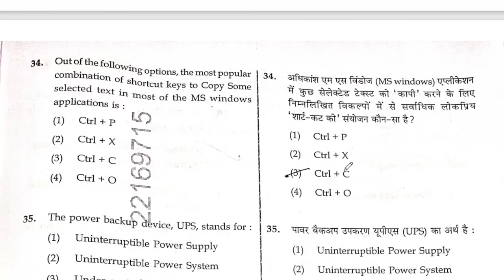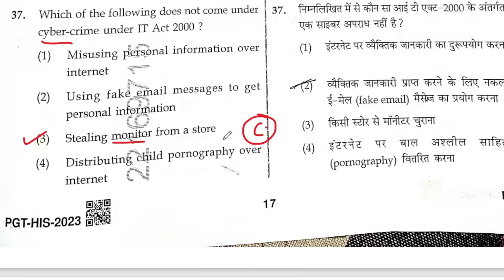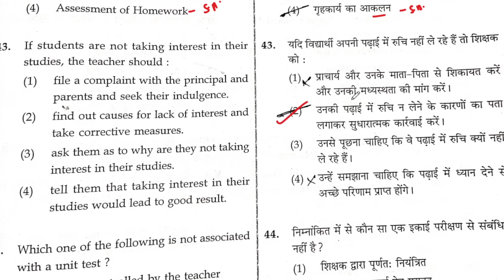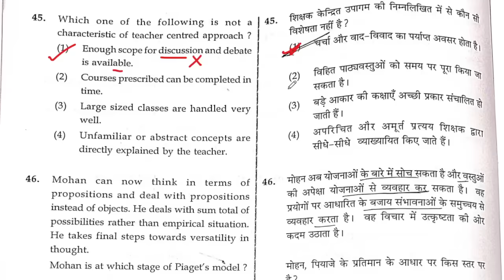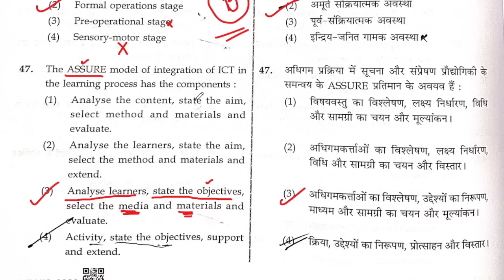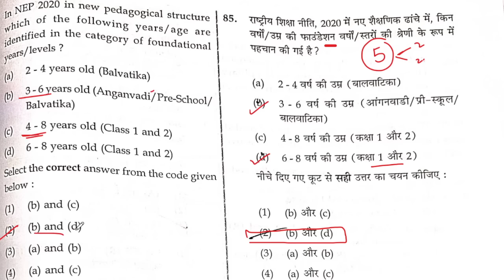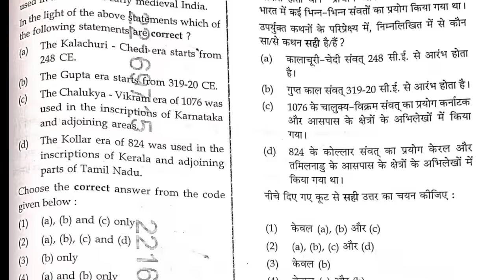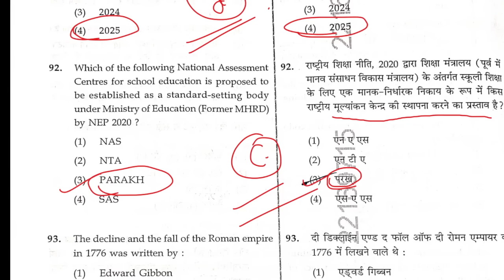EMRS PGT ANSWER KEY|| EMRS ANSWER KEY 2023